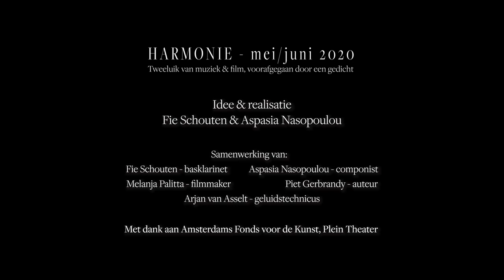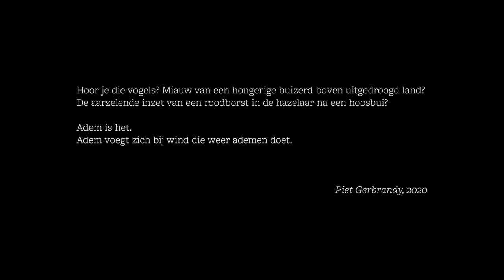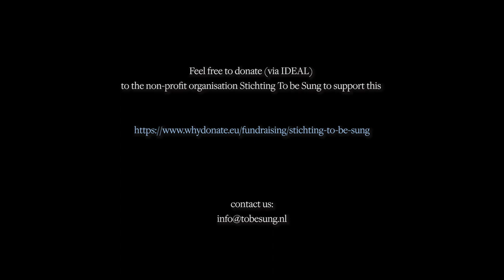HARMONIE 2020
HARMONIE - mei/juni 2020, tweeluik van muziek & film, poëzie
Idee & realisatie: Fie Schouten & Aspasia Nasopoulou
In samenwerking met Melanja Palitta - filmmaker
Piet Gerbrandy - auteur, Arjan van Asselt - geluidstechnicus
Muziek:
00:00 intro + gedicht Piet Gerbrandy
01:46 Monolog - Isang Yun
13:02 Straigt-Bent - Aspasia Nasopoulou
Musici: Fie Schouten basklarinet; Seldom Sene blokfluitkwintet

HARMONIE - may/june 2020, dyptich of music & film, poetry
Idea & realisation: Fie Schouten & Aspasia Nasopoulou
In cooperation with Melanja Palitta - cinematographer & editor
Piet Gerbrandy - writer, Arjan van Asselt - sound engineer
Fie Schouten, bass clarinet, Seldom Sene, recorder quintet

Thanks to Amsterdams Fonds voor de Kunst, Plein Theater Amsterdam
Produced by Stichting To be Sung

copyright Fie Schouten/Orlando Records (CD Monologues 2020 - OR 0045)
copyright Boosey & Hawkes (Isang Yun, Monolog - 1983)
copyright Selom Sene (CD Not a single road - Brilliant Classics 95956, 2019)